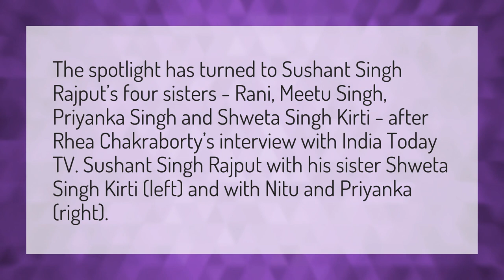Does Sushant have 4 sisters?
Sushant Singh Rajput • Does Sushant have 4 sisters?